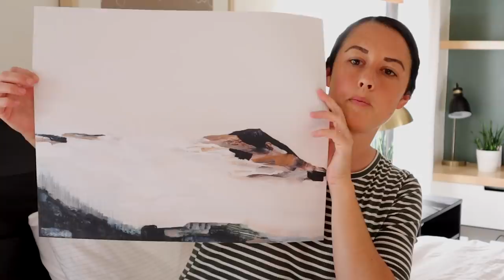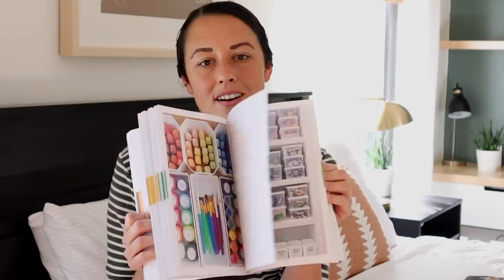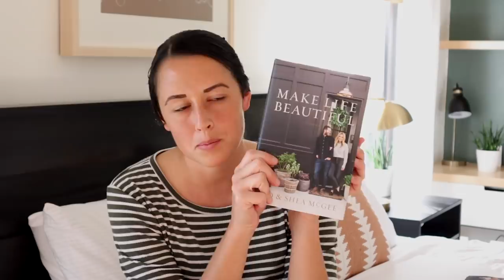EXCITING LIFE UPDATES + MENNONITE MOM LIFE & WHAT I'M LOVING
Today I'm sharing what's been happening in our life, some exciting updates!  And what is on the Horizon! A chatty style sit down video! I also wanted to share some things I'm Loving right now!!
    “Little children, you are from God and have overcome them, for he who is in you is greater than he who is in the world.”

📚Books:
Make Life Beautiful
The Home Edit

Hoya Plant similar

All Info that you may be interested in:
 📫 Mailing Address  :
 5824 Bee Ridge Rd
PMB 288